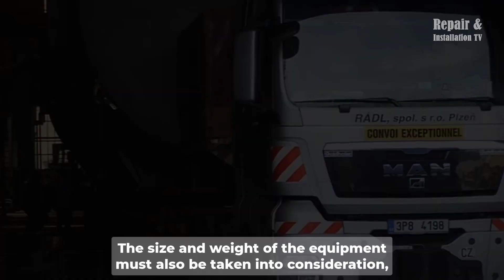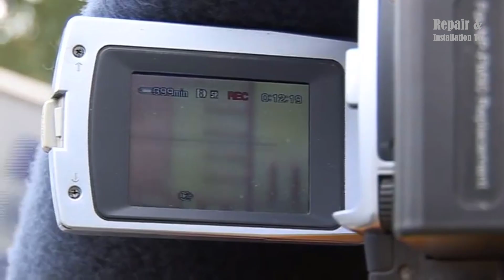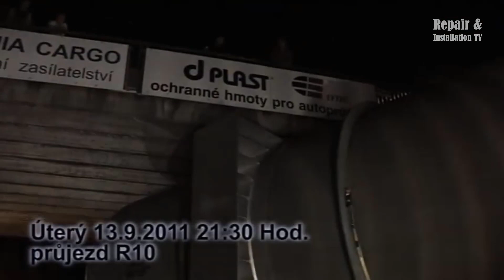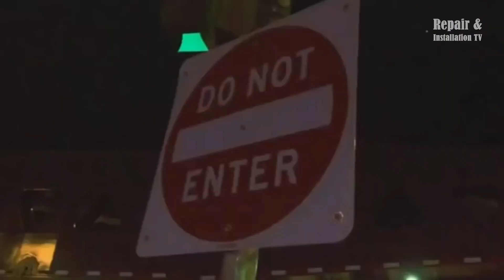Extreme Dangerous Transport Skill Operations Oversize Truck. Heavy Equipment Crane In Working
0:20. Loading the oversized equipment onto the specialized trailer.
0:53. The journey begins
3:19. Through the street with wires
4:47. Through the low bridge
6:23. The heavy lift crane
7:54. The moving of four retired 400-ton generators
11:10. Turning a corner with a trailer 53 meters long
13:50. Transporting 80m 90t steel pipe